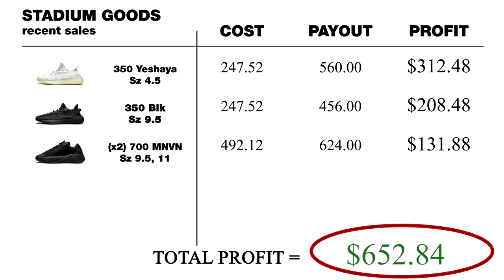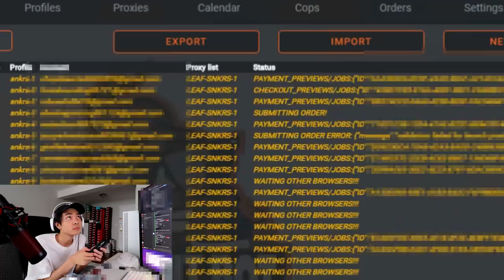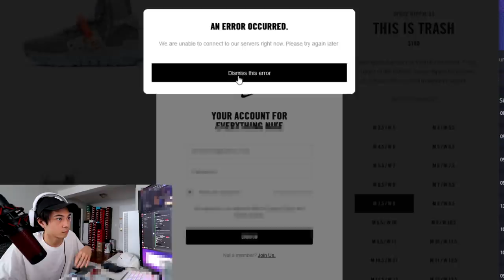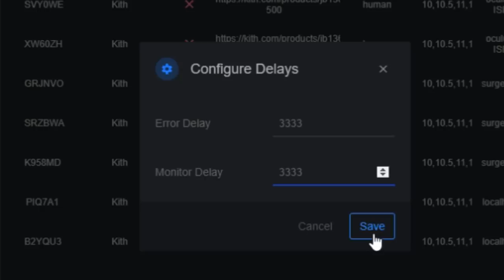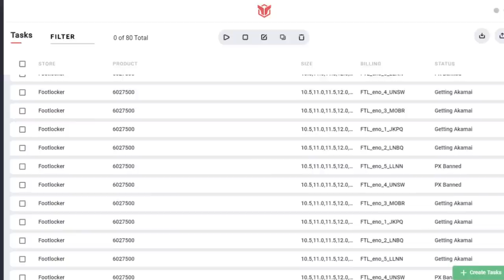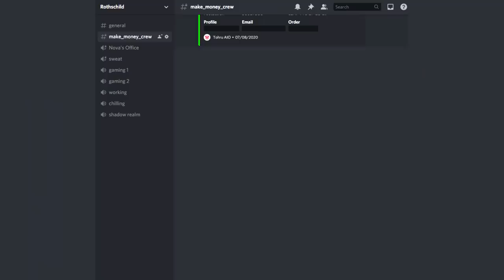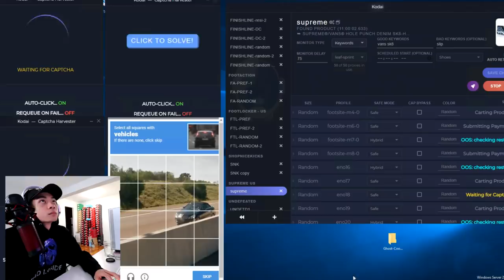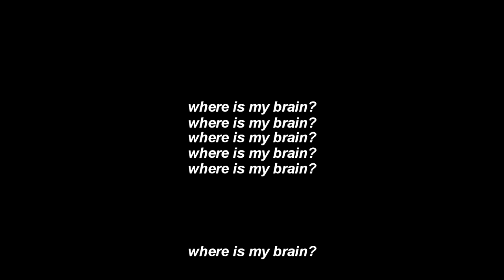Ep 61 - Nike Jordan 5 Alternate Grape Live Cop - Reselling Vlog Sneakers To Riches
In this episode of sneakers to Riches, we go for the Nike Air Jordan 5 Grapes, and the Supreme Vans- some decent shoe releases for resell. Lets get it! Some of the bots that I used here is WRATH AIO, MEKpreme, and more.

DURING SIGNUP!

SETUP
►Camera Setup